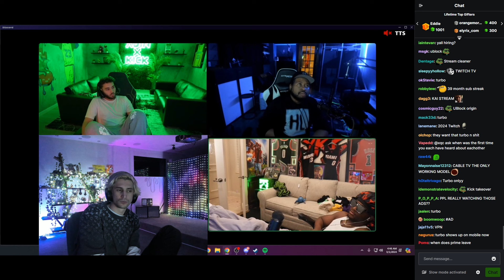Twitch is Removing Twitch Prime